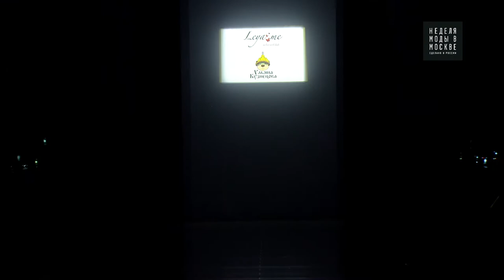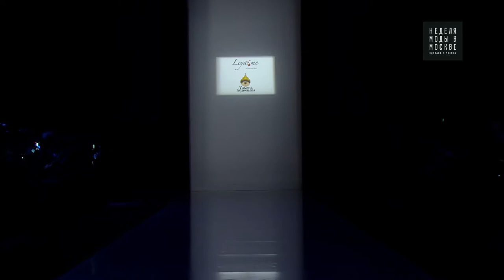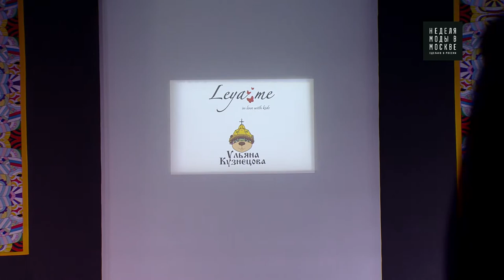Leya Me Ульяна Кузнецова - MOSCOW FASHION WEEK СЕЗОН F/W 2018-2019 20-25 МАРТА 2018